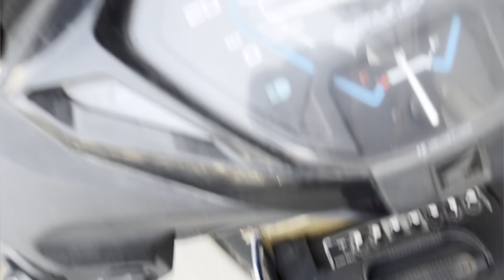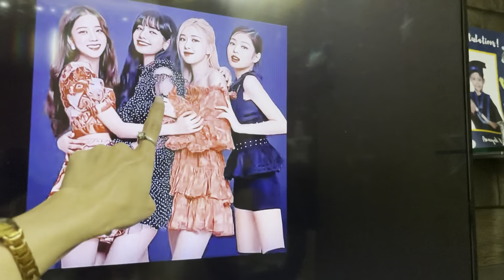Humari Anni Ka Birthday 🎉 | Kanika K Vlogs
Your search
Anni ka birthday
Birthday party
Kanika K Vlogs
Birthday
New vlog
Entertainment
Family fun